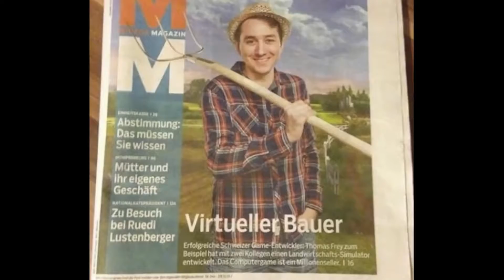Les 10 ans de farming simulator (vidéo officiel)